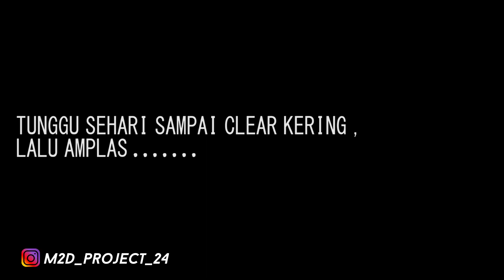NGIDAM ROAD BIKE WDNSDY AJ62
SELAMAT DATANG di YouTube Channel ZA Airbrush Studio
Channel yang berisi tentang REPAINT dari mulai Helm , Motor , Sepeda MTB , Sepeda Road Bike dll
TERIMA KASIH dan SUPPORT terus Channel ini agar bisa lebih berkembang lagi

~ BUDAYAKAN MEMBACA ~

Jl.kedungsari RT01/RW01, Kel.Gunung gedangan , Kec.Magersari , Mojokerto - Jawa Timur
( rumah depan gang balongrawe baru / Search di Google Maps " ZA Airbrush Studio " )
Contact  WA / telpon : 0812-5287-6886 ( WA - Telepon ) / 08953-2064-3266 ( Telepon)